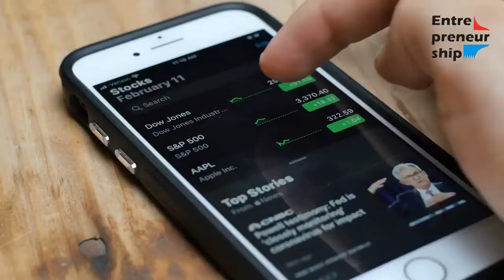What is the role of Entrepreneurship in economic development?